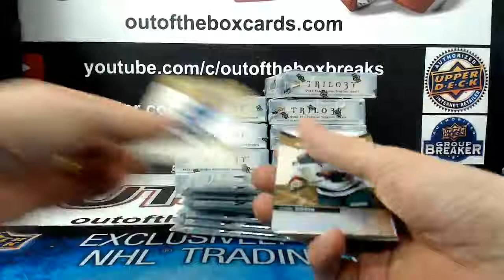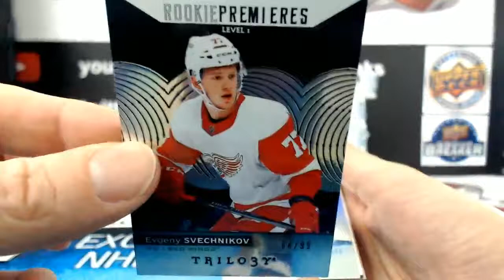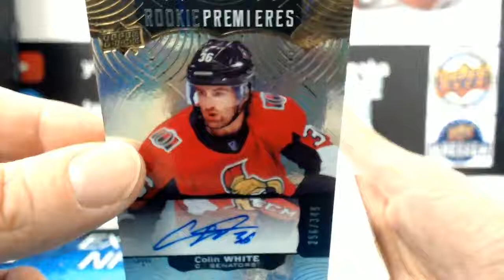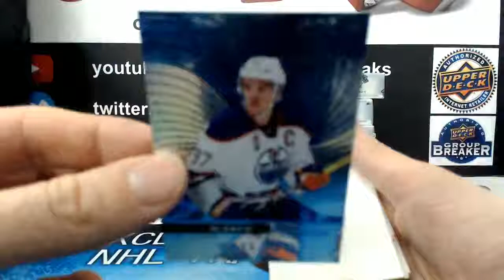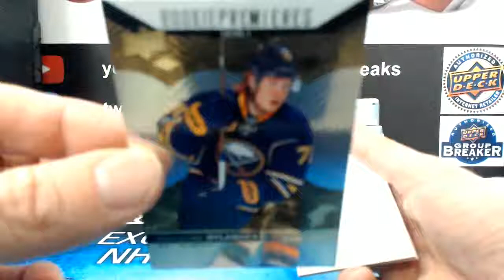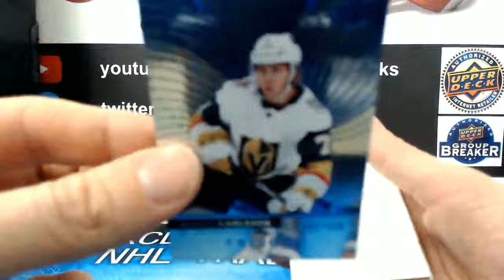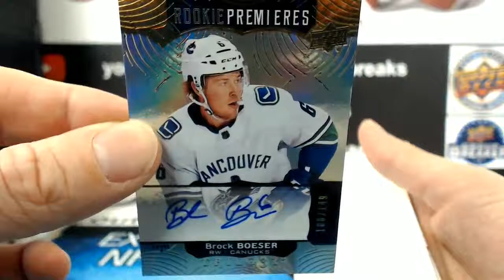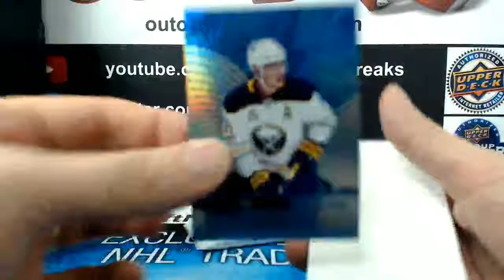Outoftheboxbreaks Break #3925 17-18 UPPER DECK TRILOGY CASE TEAM SELECT